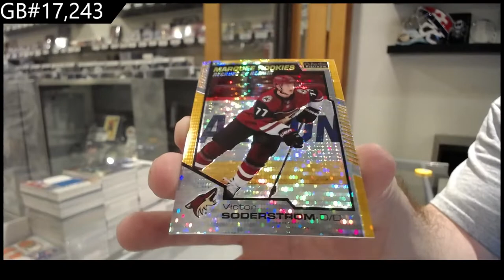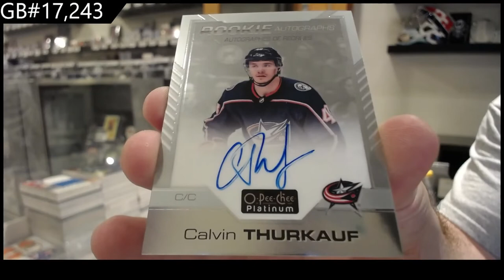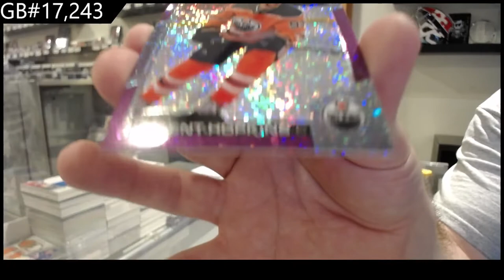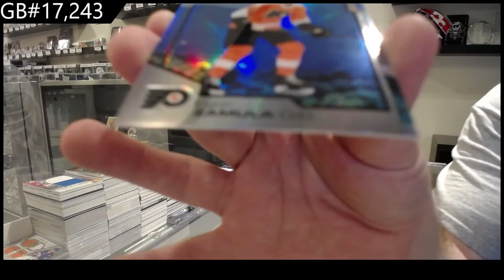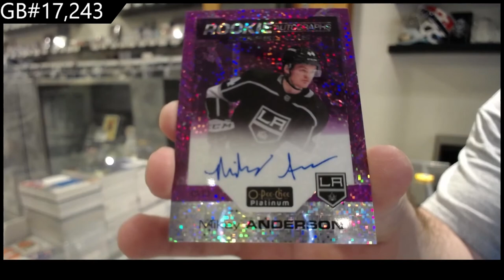20-21 Upper Deck OPC Platinum Hockey 2 Box Break - C&C GB #17,243